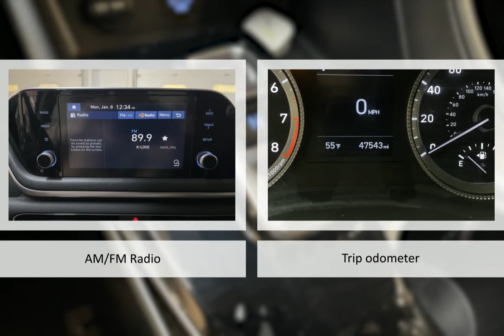2021 Hyundai Sonata SE Lexington Georgetown Nicholasville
2021 Hyundai Sonata SE  Dan Cummins of Georgetown is proudly serving our friends and neighbors in Lexington, Georgetown, and Nicholasville.